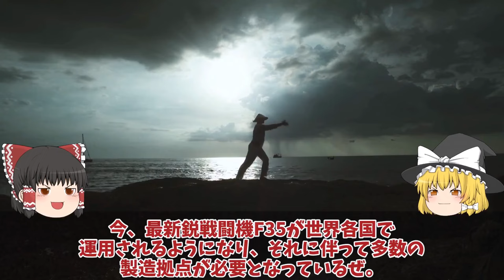【ゆっくり解説・軍事News】自衛隊最強スペシャル 韓空軍F35A事故機は馬羅島で運ぶ日本完全無視豪州への運搬か！韓国お得意のスペア【スペシャル・特集】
自衛隊最強スペシャル 韓空軍F35A事故機は馬羅島で運ぶ日本完全無視豪州への運搬か！韓国お得意のスペア【スペシャル・特集】

51韓空軍F35A事故機は馬羅島で運ぶ日本完全無視豪州への運搬か！韓国お得意のスペアパーツに米国激怒？

52F35A戦闘機韓国仕様にあ然やはりスペックが違うポンコツ率直な反応を集めて見た結果！日本へ対抗意識か空母とB型の入手？

53KF21戦闘機ポメラインドネシア開発分担金で6000億ウォン唖然量産化目前！KAI設計図面流出でステルス性能ポンコツ？